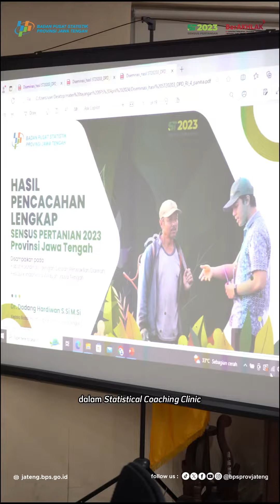Statistical Coaching Clinic Membedah Hasil Sensus Pertanian 2023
Tidak hanya sebagai penghasil data, Badan Pusat Statistik (BPS) juga bertugas menyajikan data dengan baik dan menarik hingga dapat dinikmati oleh para pengguna data. Bahkan BPS juga siap untuk menjelaskan seluk beluk tentang data yang dihasilkan tersebut.

Kepala BPS Provinsi Jawa Tengah, Dadang Hardiwan hadir membedah Hasil Sensus Pertanian 2023 dalam Statistical Coaching Clinic (SCC) bersama Anggota DPD RI Perwakilan Jawa Tengah, Abdul Kholik.

Dalam acara yang digelar di Kantor DPD RI Perwakilan Jawa Tengah Semarang pada Senin, 22 April 2024 tersebut membahas tentang berbagai indikator yang dihasilkan Sensus Pertanian 2023 yang telah dirilis tahap pertama bulan Desember 2023 kemarin.

Abdul Kholik berharap kegiatan ini dapat terus berlanjut karena sebagai perwakilan daerah harus dapat menangkap berbagai fenomena yang terjadi di Jawa Tengah untuk menjadi dasar menyampaikan aspirasi ke tingkat nasional.